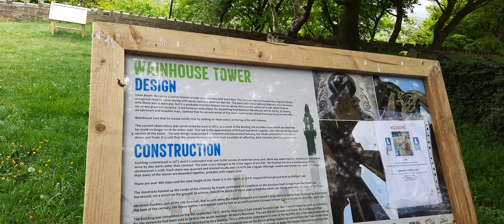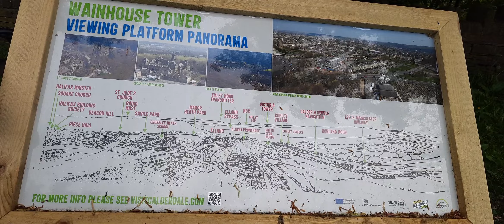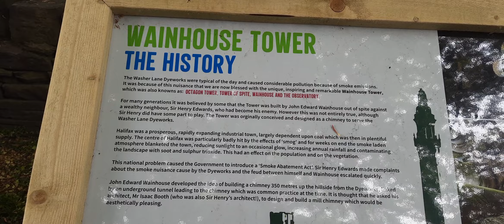Wainhouse Tower -Halifax